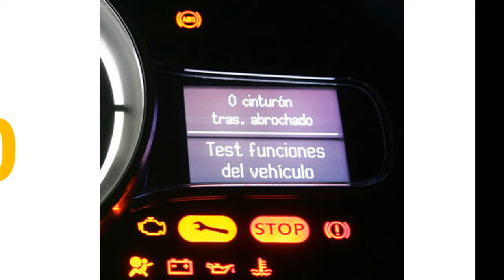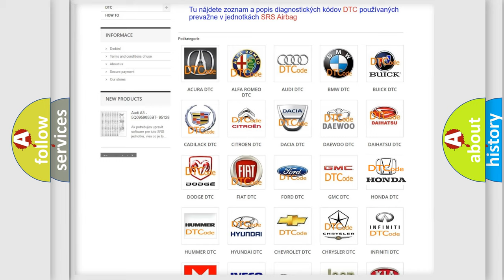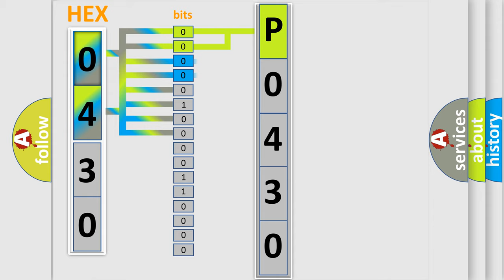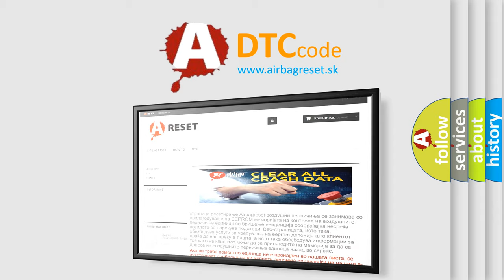DTC Honda P0430 Short Explanation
Contents:
0:21 Basic DTC analysis according to OBD2 protocol standard.
1:48 Insight into programming
2:58 A diagnostically understandable description of the Diagnostic Trouble Code
3:05 Basic error definition

Make
Honda
Code
P0430
Definition
Right Front Low Tire Pressure Sensor
Description